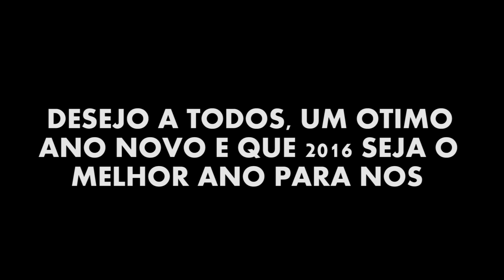Retrospectiva PKLLIPE 2015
Espero que tenham gostado do nosso trabalho durante o ano de 2015. OBRIGADO POR TUDO. Vamos 2016

►SNAPCHAT ? @Pkllipe

EQUIPE:
-Fellipe Sena da Silva (DIRETOR/VFX/ATOR)
-Ricardo Neto (ATOR/ROTEIRO)
-Guilherme Sena da Silva (ATOR)
-Arthur Valença (FILMMAKER)

Vocês sao demais!!!